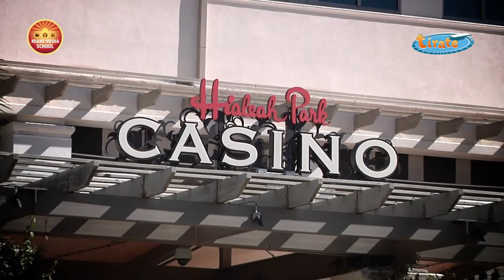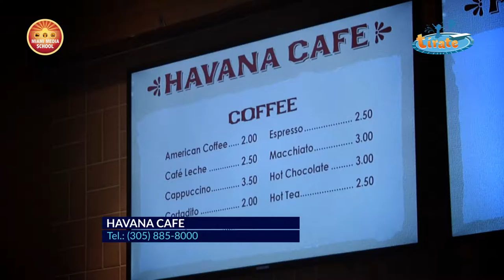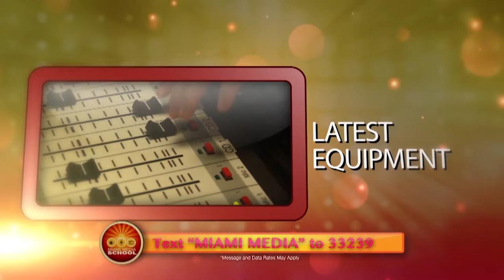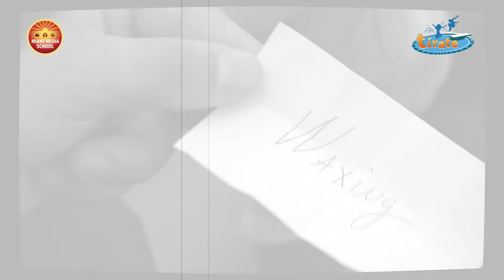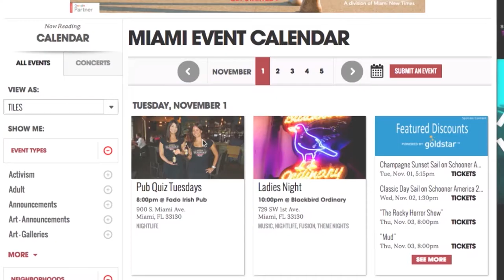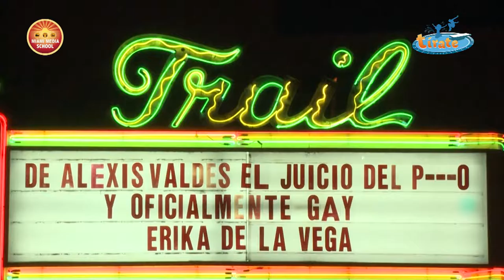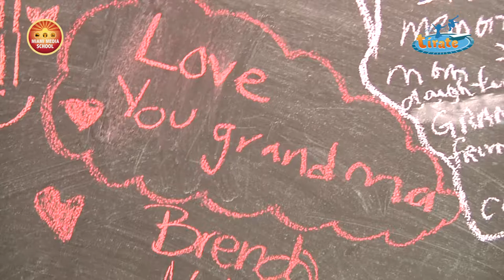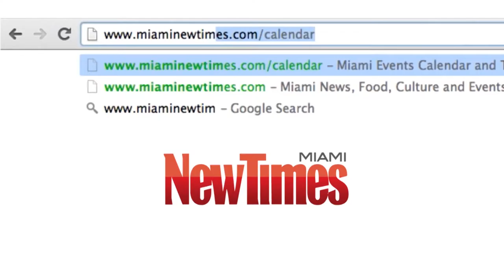Tirate que das pie! Viernes 16 de Diciembre 2016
Para el mejor calendario semanal de eventos, restaurantes, música y películas recuerda visitar

Tu agenda para los fines de semana en Miami te la trae Tirate Que Das Pie. Una producción de Miami Media School para América TeVé!

Todos los viernes de 7:30pm-8am.